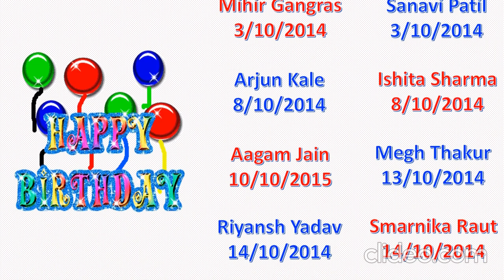The Orbis School - Birthday Wishes - Sr KG - October